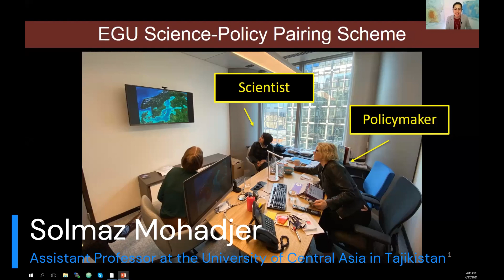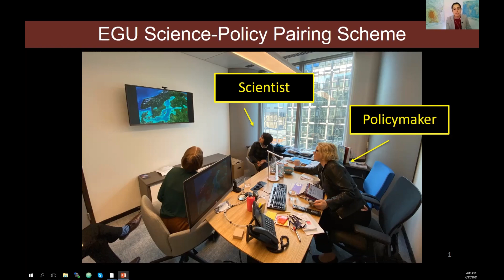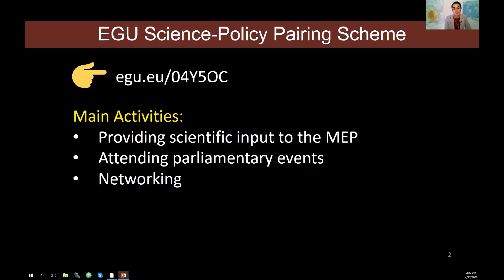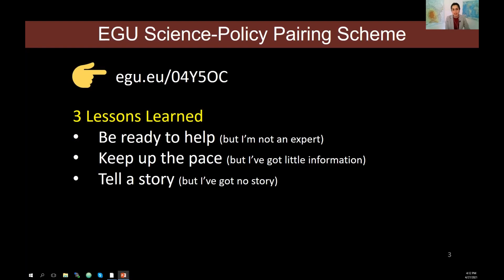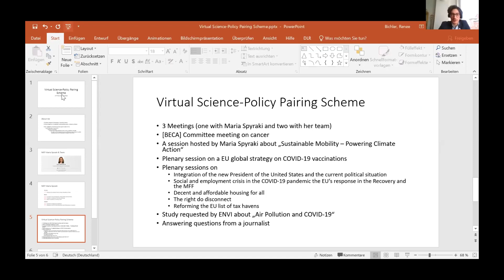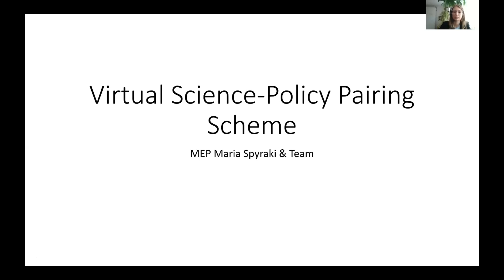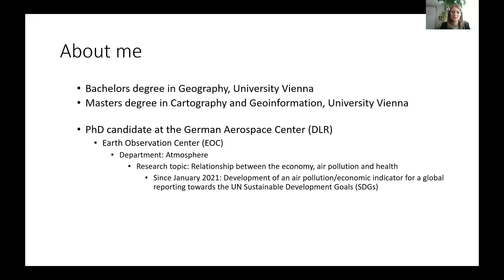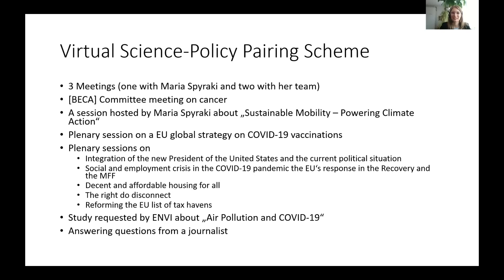vEGU21 - Science-policy pairing scheme: a panel discussion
Each year, the EGU, in close collaboration with the Secretariat of the European Parliament Intergroup on Climate Change, Biodiversity and Sustainable Development provides an EGU member with the opportunity to visit Brussels and work alongside a Member of the European Parliament. The aim of this pairing scheme is to help promote a culture of evidence-informed policymaking and stronger science-policy partnerships.

This panel discussion features presentations from those who have previously participated in the pairing scheme and answers some of the questions that those who watched the live session had.

Moderator: Ilias Grampas, EU Affairs Manager for the Secretariat of the European Parliament Intergroup on ‘Climate Change, Biodiversity and Sustainable Development’

Speakers:
- Solmaz Mohadjer: Assistant Professor at the University of Central Asia in Tajikistan, EGU science-policy pairing scheme participant 2019
- Renée Bichler: PhD Candidate at the German Aerospace Center (DLR), EGU science-policy pairing scheme participant 2020/21